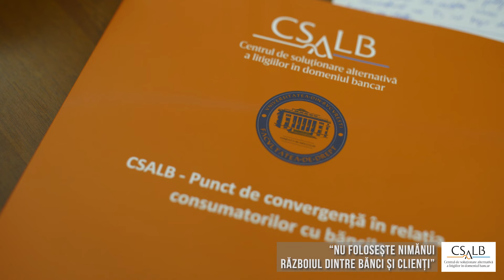M. Isărescu: Nu folosește nimănui războiul dintre bănci și clienți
Guvernatorul BNR a spus, în cadrul Conferinței anuale a CSALB: In mod clar concilierea isi dovedeste avantajele reale in tot mai multe cazuri.